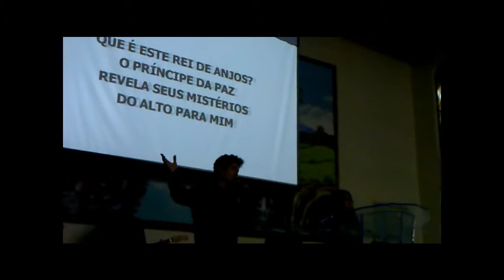Rei da Glória - Bruno e Gabriely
Seu nome é Jesus, Precioso, Poderoso, Rei do ser, REI DA GLÓRIA!